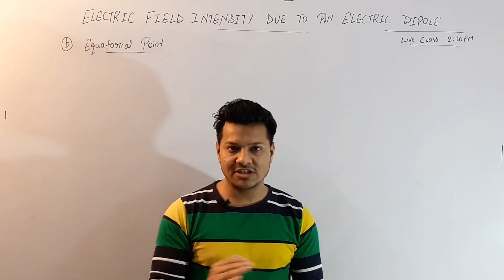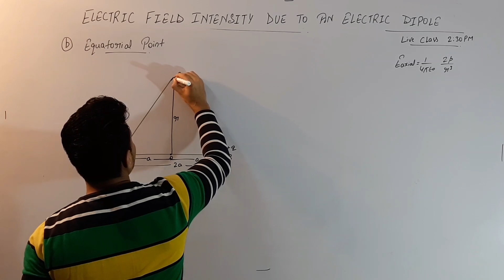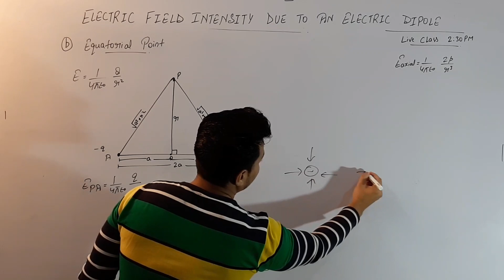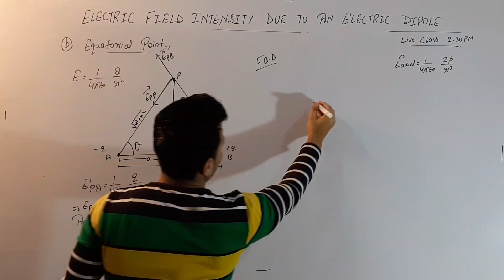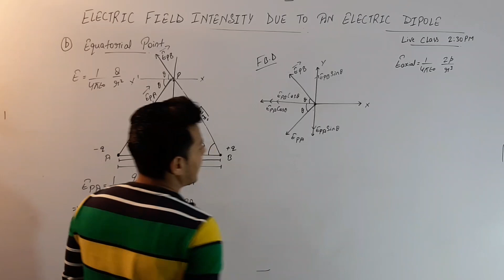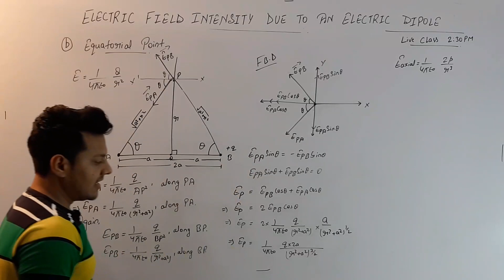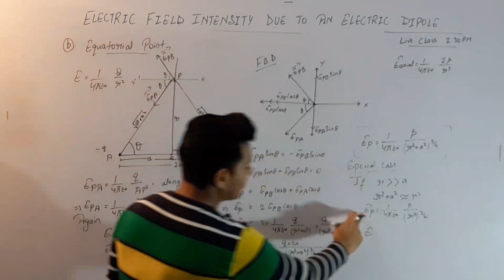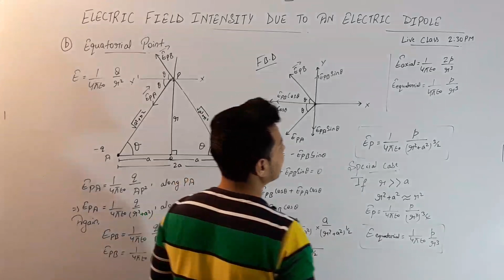ELECTRIC FIELD INTENSITY AT EQUITORIAL POINT DUE TO AN E- DIPOLE | LEC 17 | JEE (M+A) & NEET | 12TH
Hi Guys ..Education Hub Ke is Video me Jabish Sir ne bahut hi simple or aasan Tarike se ELECTRIC FIELD AT EQUATORIAL POINT DUE TO AN ELECTRIC DIPOLE  ko samjhaya h or bahut hi asan tarike se uske formula ko derive kiye hai...itna simple language hai k aap easily ek bar video dkhne k bad aap ko yaad ho jayega sb kuch..

Class lecture on ELECTRIC FIELD INTENSITY AT EQUITORIAL POINT DUE TO AN E- DIPOLE | LEC 17 | JEE (M+A) & NEET |  12TH

Education Hub
Educationhub